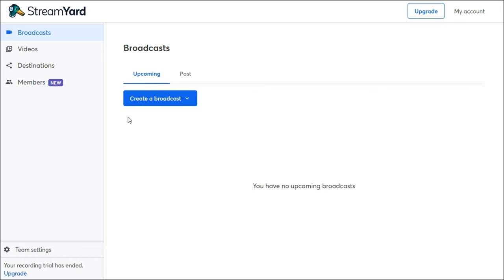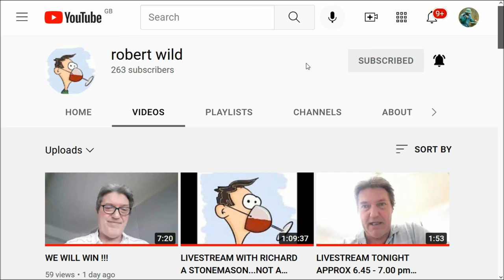LIVESTREAM WITH ROBERT WILD AKA ROB LIVID "TALKING NUMBERS" @ 19.00hrs (7pm) GMT/UTC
and
10. Finally, my brethren, be strong in the Lord, and in the power of his might.
11. Put on the whole armour of God, that ye may be able to stand against the wiles of the devil.
12. For we wrestle not against flesh and blood, but against principalities, against powers, against the rulers of the darkness of this world, against spiritual wickedness in high places.
13. Wherefore take unto you the whole armour of God, that ye may be able to withstand in the evil day, and having done all, to stand.
14. Stand therefore, having your loins girt about with truth, and having on the breastplate of righteousness;
15. And your feet shod with the preparation of the gospel of peace;
16. Above all, taking the shield of faith, wherewith ye shall be able to quench all the fiery darts of the wicked.
17. And take the helmet of salvation, and the sword of the Spirit, which is the word of God:
18. Praying always with all prayer and supplication in the Spirit, and watching thereunto with all perseverance and supplication for all saints;
19. And for me, that utterance may be given unto me, that I may open my mouth boldly, to make known the mystery of the gospel,
20. For which I am an ambassador in bonds: that therein I may speak boldly, as I ought to speak.
21. But that ye also may know my affairs, and how I do, Tychicus, a beloved brother and faithful minister in the Lord, shall make known to you all things:
22. Whom I have sent unto you for the same purpose, that ye might know our affairs, and that he might comfort your hearts.
23. Peace be to the brethren, and love with faith, from God the Father and the Lord Jesus Christ.
24. Grace be with all them that love our Lord Jesus Christ in sincerity. Amen.